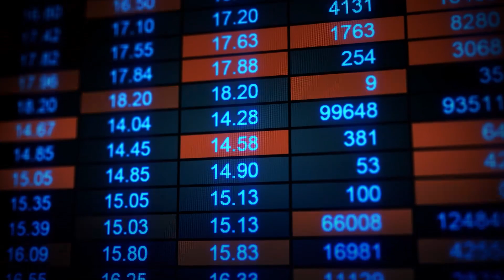Temetra Analysis (formerly known as WOM): Optimizing and Managing Water Distribution Networks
Asset management, revenue protection, operational efficiency, regulatory compliance and customer service are top of mind for water providers. By holistically optimizing distribution operations to efficiently manage your water networks, Itron helps you transform your network into a smart water network. Temetra Analysis (formerly known as Water Operations Management) outcomes improve operational visibility, minimize leaks, reduce labor costs, optimize network operations and proactively improve the customer experience. These outcomes help you identify, prioritize and take action to reduce Non-Revenue Water for both real and apparent water losses as well as help you optimize and efficiently manage your distribution network.

0:34-0:48  - What is non-revenue water?
0:48-1:07 - How much water is lost globally?
2:35-2:43 - What is water operations management?
3:30-4:14 - Benefits of reducing apparent water losses